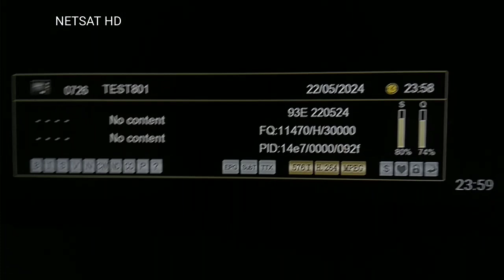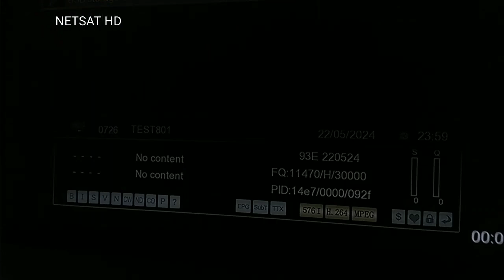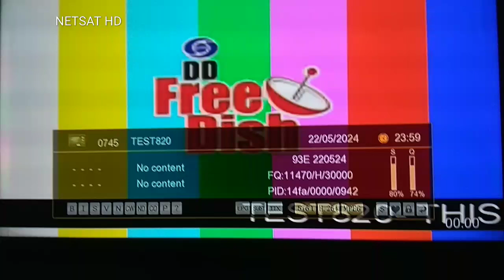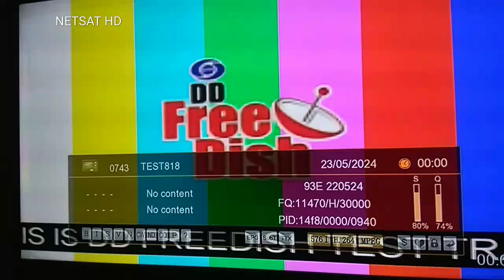DD FREE DISH 20 NEW CHANNELS TESTING STARTED ON NEW TP FREQUENCY ON GSAT 15,17 @ 93.5°E KU BAND